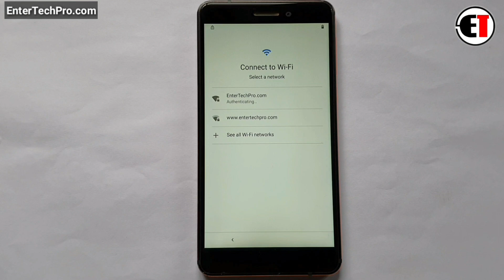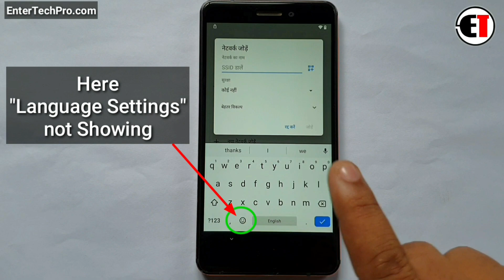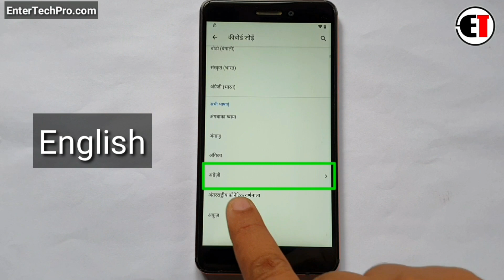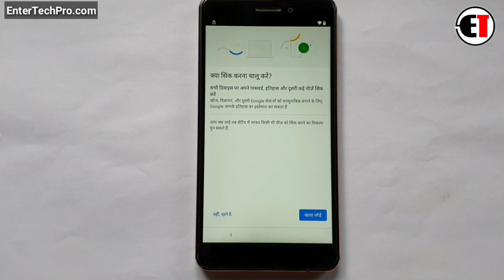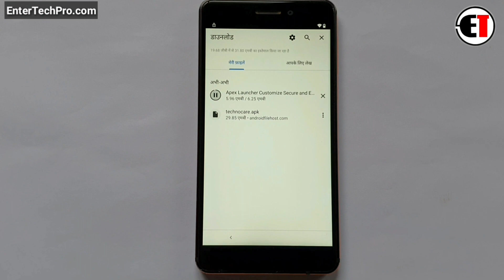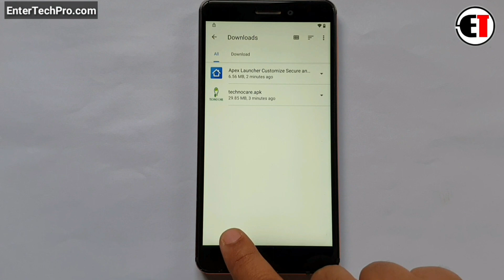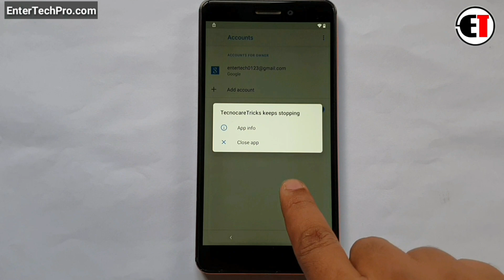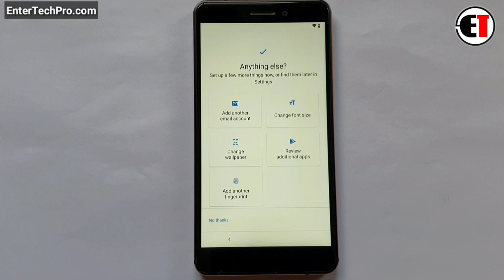Nokia 6.1/6.1 Plus/X6 Google Account/FRP Bypass 2020 |ANDROID 10 Q (Without PC)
ʟɪᴋᴇ   |  sᴜʙsᴄʀɪʙᴇ   |  sʜᴀʀᴇ   |  ᴄᴏᴍᴍᴇɴᴛ
●▬▬▬▬▬▬▬▬▬ஜ۩۞۩ஜ▬▬▬▬▬▬▬▬▬●

                                       ᴛʜᴀɴᴋ ʏᴏᴜ
●▬▬▬▬▬▬▬▬▬ஜ۩۞۩ஜ▬▬▬▬▬▬▬▬▬●

▶️ Song Info: [Arstis: Scott Buckley, Title: Childhood]

Nokia 6.1/ 6.1 Plus/X6 Hard reset & Google Account/FRP Bypass 2020 || ANDROID 10 Q (Without PC)
google account remove nokia TA-1099
remove google account nokia TA-1054
how to nokia 6.1 plus frp unlock ANDROID 10 Q
how to nokia 6.1 plus frp bypass ANDROID 10 Q
how to nokia TA-1099 frp unlock ANDROID 10 Q
how to nokia ta 1083 frp bypass ANDROID 10 Q
how to frp unlock by nokia 6.1 plus 10 q
how to frp bypass by nokia 6.1 plus ANDROID 10 Q
how to frp unlock by nokia TA-1103 ANDROID 10 Q
how to frp bypass by nokia TA-1103 ANDROID 10 Q
nokia ta 1083 bypass google lock new update 2020
ta-1083 remove google account lock ANDROID 10 Q
nokia 6.1 plus mobile ka google account kaise tode
ta-1083 plus remove google lock ANDROID 10 Q
ta-1083 bypass google account ANDROID 10 Q
nokia ta 1083 remove google account lock
how to remove frp 6.1 Plus ANDROID 10 Q
how to remove frp ta 1083 ANDROID 10 Q
Nokia X6 remove google lock ANDROID 10 Q
Nokia X6 frp lock remove ANDROID 10 Q
Nokia X6 google account lock remove
Nokia X6 remove google account lock ANDROID 10 Q
Nokia X6 bypass google account lock ANDROID 10 Q
nokia TA-1043 frp unlock new update 2020
nokia 6.1 plus frp bypass new update 2020
nokia TA-1043 frp unlock new trick 2020
nokia 6.1 plus frp bypass new trick 2020
nokia ta 1089 frp bypass new update 2020
nokia TA-1045 frp unlock new trick 2020
nokia TA-1068 remove frp
nokia ta 1089 remove google lock
nokia TA-1045 frp unlock 10 q
nokia TA-1050 frp bypass 10 q
bypass google account nokia 6.1 plus
google account bypass nokia 6.1 plus ANDROID 10 Q
google account remove nokia 6.1 plus
remove google account nokia 6.1 plus ANDROID 10 Q
bypass google account nokia TA-1045
google account bypass nokia ta 1083
nokia 6.1 plus frp unlock without pc
6.1 plus frp unlock
nokia 6.1 plus frp bypass without pc
nokia 6.1 plus frp bypass
TA-1045 frp bypass
6.1 plus frp unlock
how to frp unlock 6.1 Plus ANDROID 10 Q
how to frp bypass 6.1 Plus
nokia TA-1103 bypass google account lock
nokia ta 1089 bypass google account
nokia TA-1045 frp unlock 2020
nokia 6.1 plus frp bypass 2020
nokia 6.1 plus TA-1103 frp unlock 2020 without pc
nokia 6.1 plus frp bypass 2020 without pc